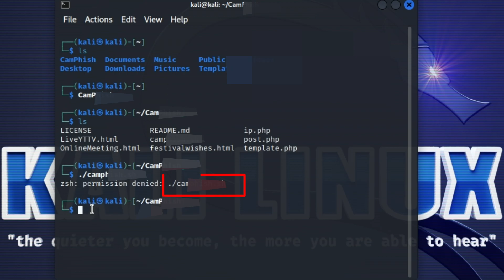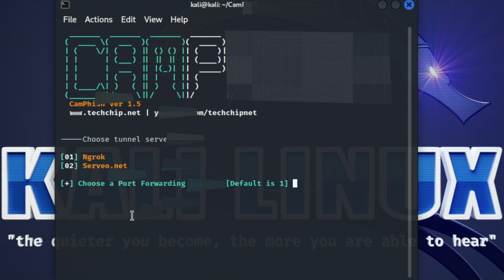How to Fix Zsh Permission Denied in Kali Linux Terminal [Troubleshooting]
Are you new to the Kali Linux operating system and facing the "zsh: permission denied" error while trying to run programs? This video tutorial will guide you on how to fix this problem. The video provides a simple solution for newbies who have just installed Kali Linux and encounter this error when running programs. By following the steps shown in this tutorial, you can overcome the permission denied error and successfully run your programs without any hassle.
✅ BEST HOME COMPUTER DESK
Free Background Music for Videos